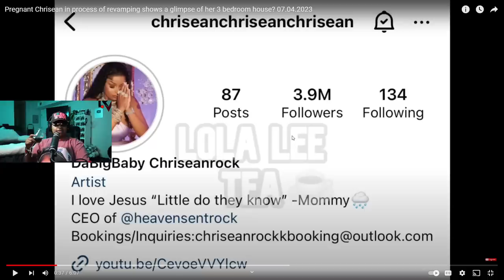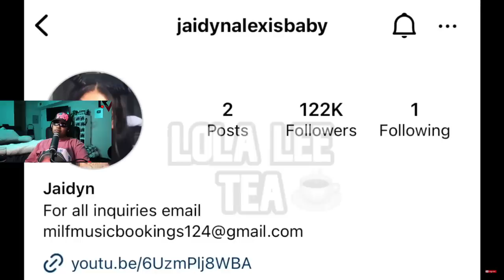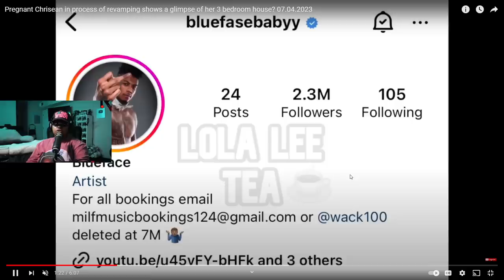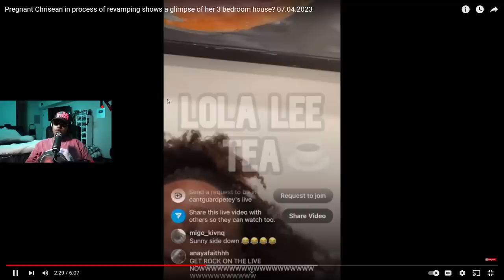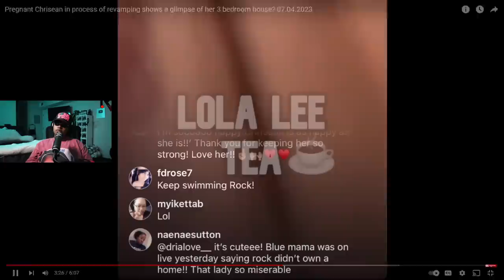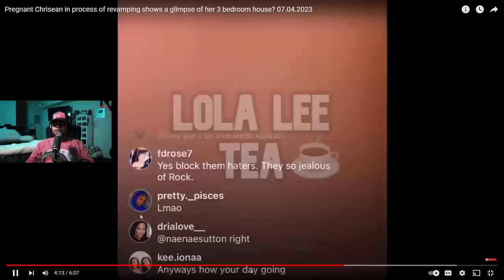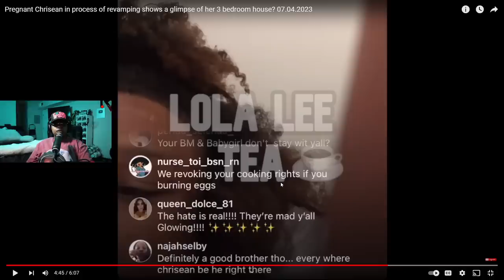Chrisean Rock Changes Her Name From Matching Bluefaces sis is FINALLY DONE with Blueface 😱⁉🥰